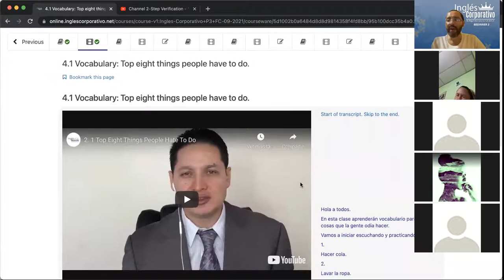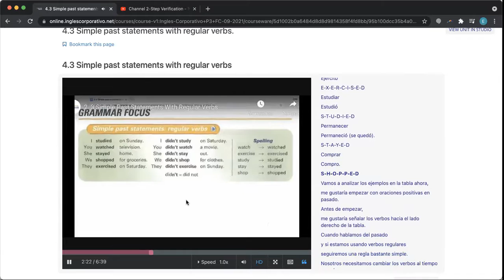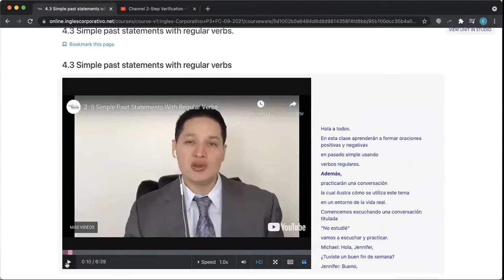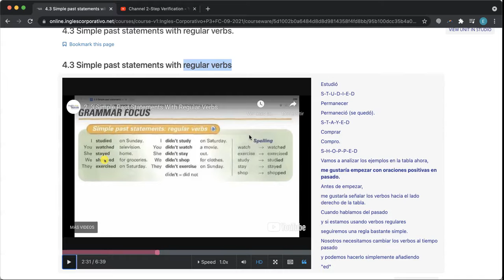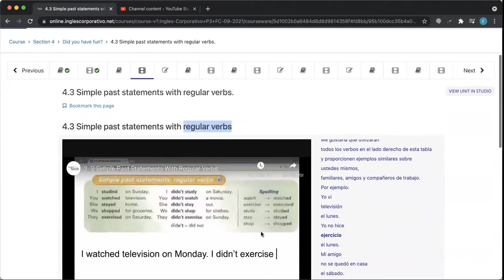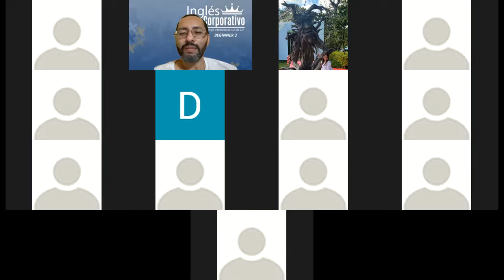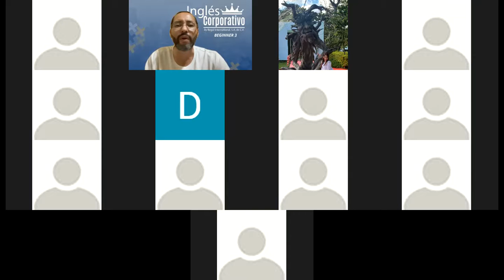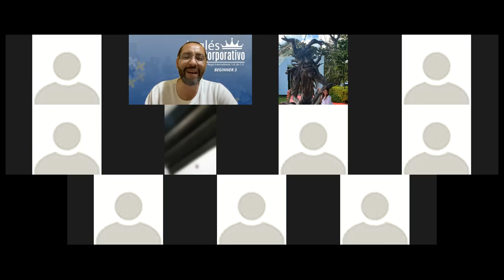Ingles Corporativo- Day 8 Past Tense Regular Verbs